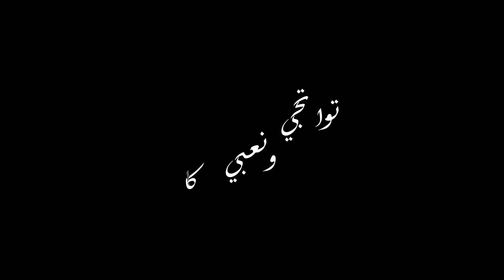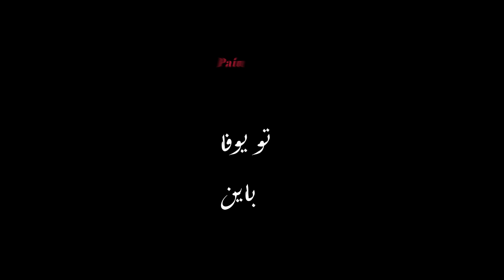EM BE -Taw Tji | تو تجي (Lyrics Video)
Mix/Master : EM BE

EmBe Connect.